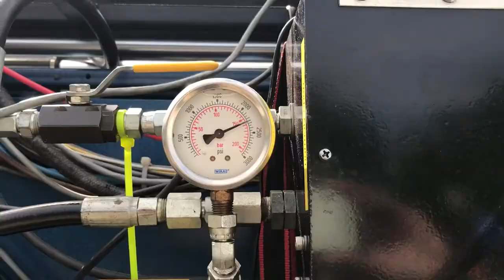Amphibious Camera Head Techno Crane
Underwater cinematography